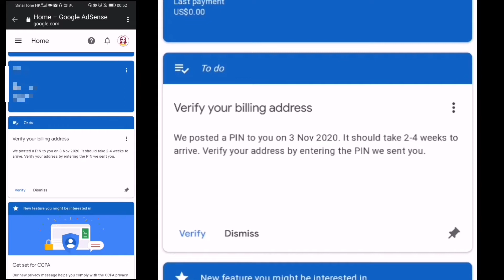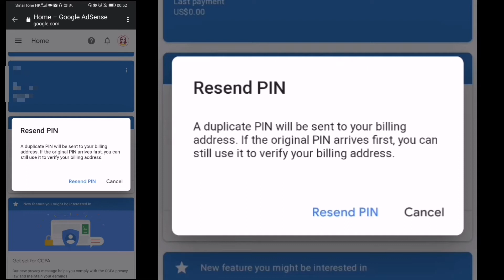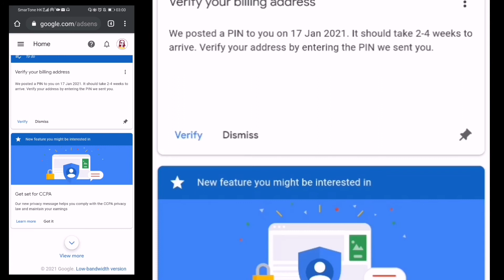Step by step guide / paano mag request ng Google Adsense Pin / How to request Google pin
A very quick easy and effective tutorial to help you  and guide you on how to request Google Adsense Pin. Make sure that you entered your correct information specially your name and address on your Google Adsense information. I hope this video will help you. GODBLESS!!!